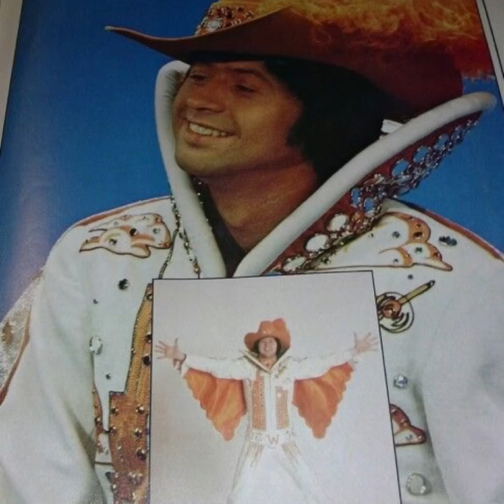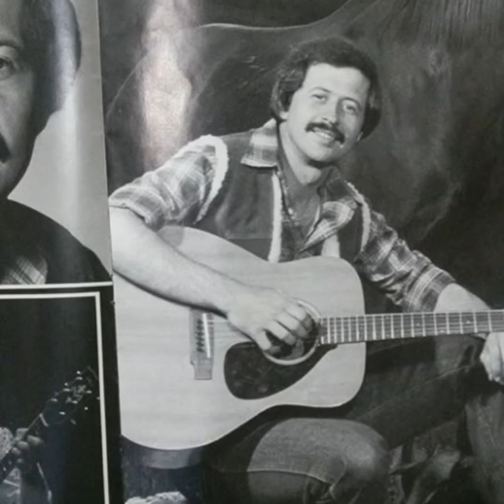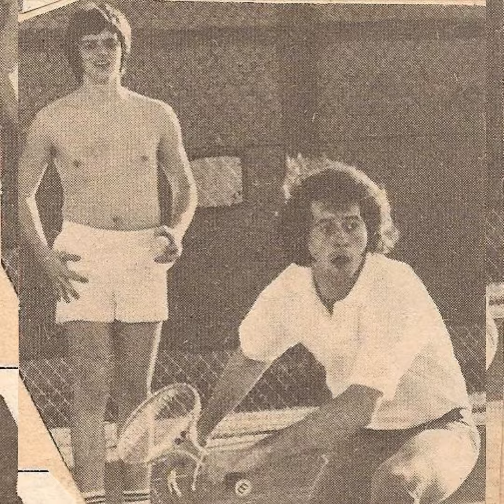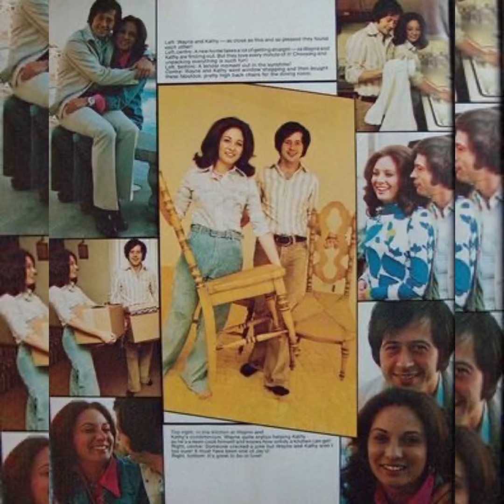Wayne Osmond, pictorial requested by the fans!!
It was my pleasure to do this video as requested by the fans.
Wayne Melvyn Osmond.
Member of the Osmonds from an early age! Started as a barbershop quartet, noticed in Disneyland by Walt Disney. Then seen by Jay Williams whose father is Andy Williams. Hence the years on The Andy Williams Show.
After that they released ‘One Bad Apple’! That went to number one in the charts!
Spanning 60 plus years in the music industry.
Wayne is a qualified pilot and as everyone knows he’s a ROCKSTAR!  The rifts on his guitar 🎸 are amazing 🤩
Wayne is now retired and spending quality time with his family.
We love you Wayne. Thank you for being you!!  ♥️